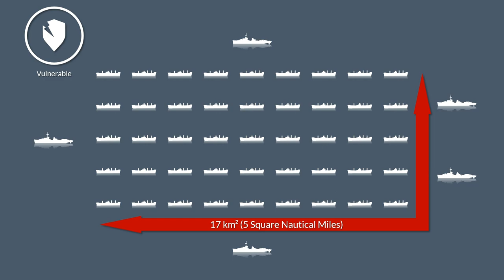U-Boat Aces about Das Boot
What did the German U-Boat Aces like Kretschmer, Merten and Topp think about Das Boot?

» SOURCES «

Note I received a complimentary copy from Naval Institute Press of Vause, Jordan: Wolf – U-Boat Commanders in World War II

Most successful U-boat Commanders – Commanders with over 100,000 tons sunk – uboat.net

Most successful U-boat Commanders – Commanders with over 50,000 tons sunk – uboat.net